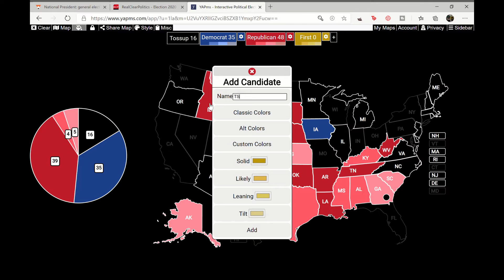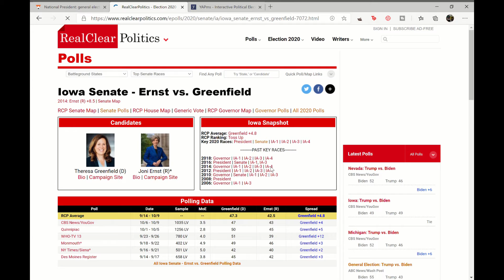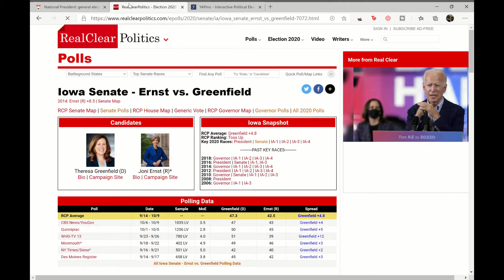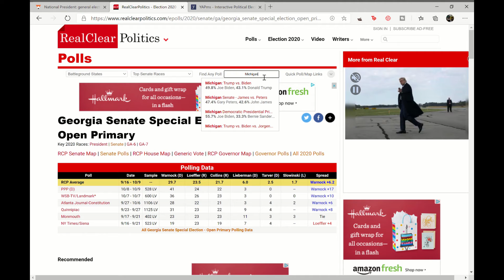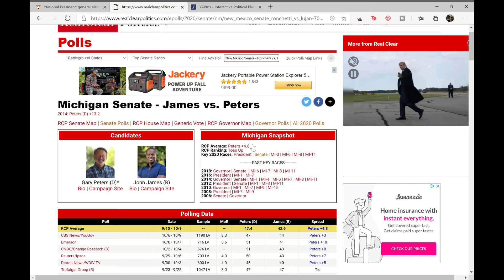The Most Realistic Way the Republicans Could Retain The Senate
Not a prediction, just a scenario :)

If you are 18 or over in the United States and want to register to vote, this tells you how to vote in the US
This quick quiz tells you which parties and candidates align with your ideals